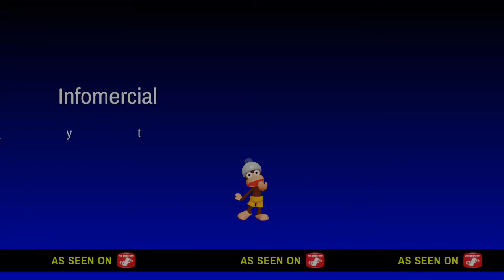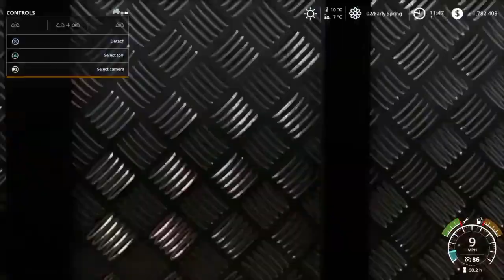Ep1 of lawncare series